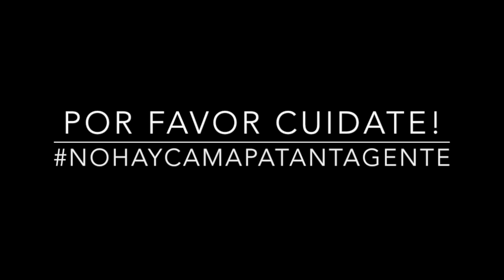EPT: Rychelle McKenzie Que Significa tu Cabello Para Ti / What Does your Hair Mean to You?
Rychelle le cuenta a la comunidad EPT, que significa su cabello actualmente para ella. Si quieres conocer la Anécdota de Pelos de Rychelle sigue este enlace

Rychelle tells the EPT community, what does her hair mean to her currently. If you want to watch her Hair-Anecdote follow this